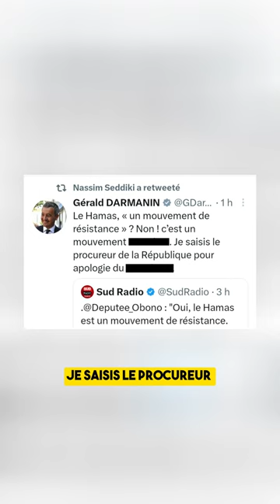LFI encore dans la sauce !